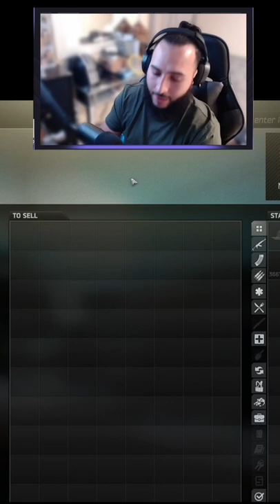How to make 3.8 million in seconds - Escape From Tarkov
do not sell them to late, if prewipe events starts traders will be on sale meaning therapist will pay less per bitcoin!